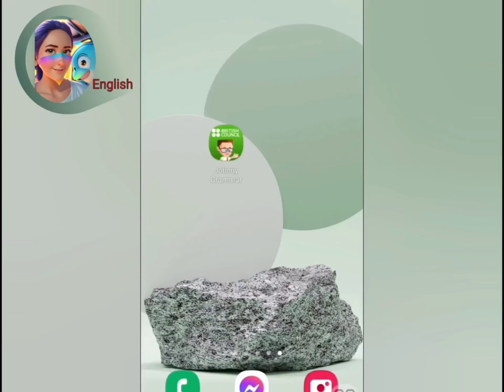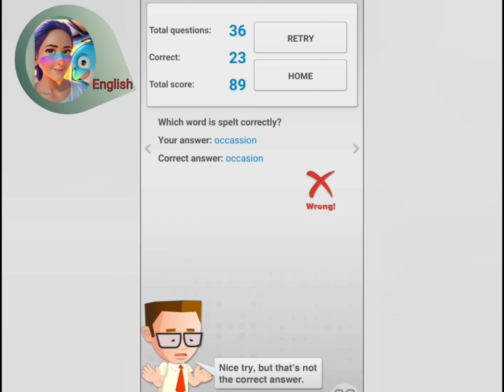Day 2♻1 minute challenge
lets learn english together - Day 1